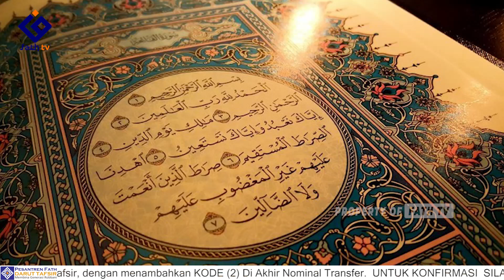MAKNA SERTA KANDUNGAN SURAT AL-FATIHAH.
Bank Syariah Indonesia (BSI) atas nama Pondok Pesantren Fath Darut Tafsir
semoga video ini bermanfaat untuk kita semua..